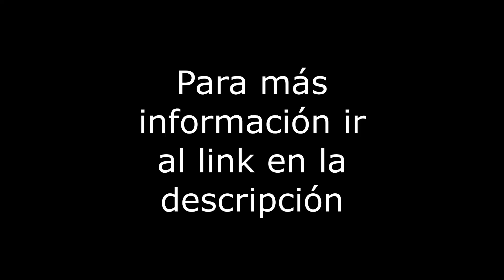Av. Coyoacán 812 - Renta Depto - Col. Del Valle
Departamento de 132m2 (104m2 habitables más 28m2 de terraza) sobre Av. Coyoacán. Cuenta con 2 recámaras, 2 baños, 2 lugares de estacionamiento (1 fijo e independiente y 1 en línea de 3), área de lavado integrada, departamento interior con terraza, muy iluminado, en excelente estado de conservación, en planta baja, con elevador, con persianas y canceles instalados, cuota de mantenimiento incluida. El edificio tiene 13 años, vigilancia 24 hrs. Servicios cercanos: Metro Eugenia, Mega Soriana, Parque de Pilares, Parque de Tlacoquemécatl. Vías de comunicación: Eje 6 Angel Urraza, Eje 5 Eugenia, Insurgentes, División del Norte. REQUISITOS: 1 mes de renta, 1 mes de depósito, fiador con propiedad libre de gravamen en CDMX. RESTRICCIONES: Ninguna. FIADOR OBLIGATORIO: No.